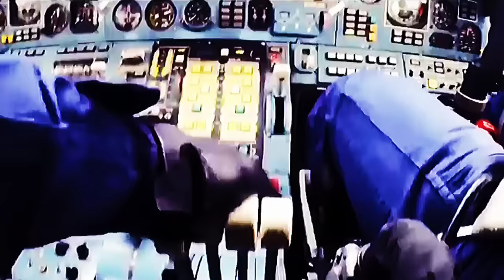🇷🇺Vladimir Putin - Gangsta's Paradise🇷🇺